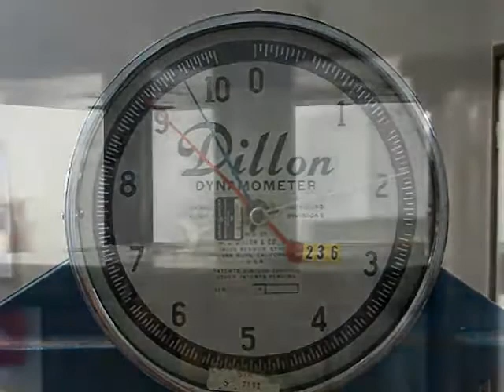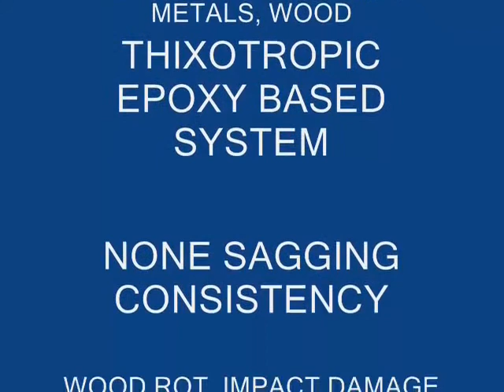HULL PATCHING COMPOUND FOR IMPACT DAMAGE. HOLE PATCH AND CRACK REPAIR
MAX TPC A/B is specially formulated as a repair compound for filling holes, cracks, and divots caused by impact damage or gel coat delamination.
It is a “must have” repair compound for the marine and aircraft enthusiast.
MAX TPC A/B is composed of glass microspheres or micro-balloons dispersed in a thixotropic epoxy-based resin system. This is known in the composites industry as a syntactic foam system.

MAX TPC A/B offers lightweight density demonstrating high compressive strength, dimensional stability, non-porosity and abrasion durability.

It is suitable for continuous submerged applications and can withstand repeated temperature cycling. Temperature ranging from -10°C to 110°C without cracking shrinking or delaminating from the applied substrate.
MAX TPC A/B cures to a tough but easily sandable compound suitable for patching gauges, cracks, on composites wood or metal hulls or as an adhesive for lightweight applications. MAX TPC A/B can be used to fill in voids, divots or depression on concrete, Styrofoam, plastics and other substrates. It can also be used as a filler compound for cavities caused by wood rot damage.
Other applications such as a structural low-density adhesive or filleting compound are also an excellent application for MAX TPC A/B.
Used in;
Marine and Aircraft Composite Repair and Fabrication
Electronic Potting, Insulating, Encapsulating
Honeycomb Edge Closeout
Filleting Compound
Lightweight Adhesive
Gel Coat And Other Surface Repairs

Available at;